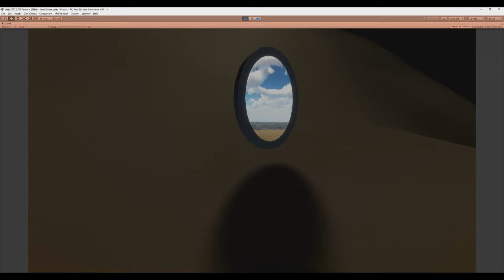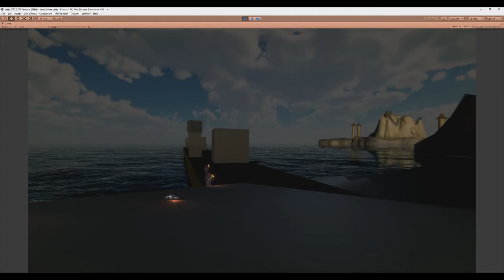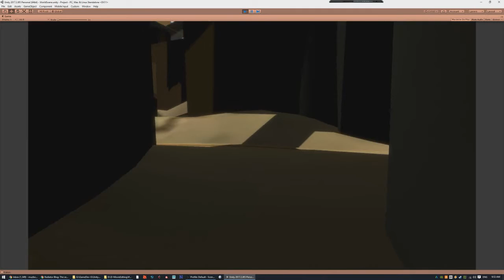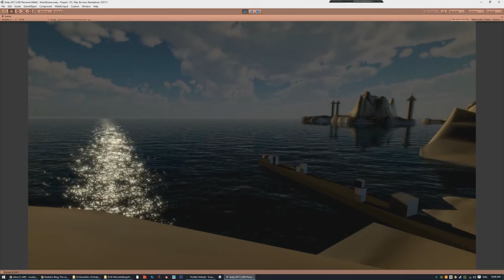Lofi Epic - DevLog #3 - Magic Portals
I added MAGIC PORTALS, where the player can see through the portal into the other location, and they can also jump through themself.

I am still developing the actual ideas of what to do with my portals in the game.  Yet to be finalised!  But these are just test ones for now.